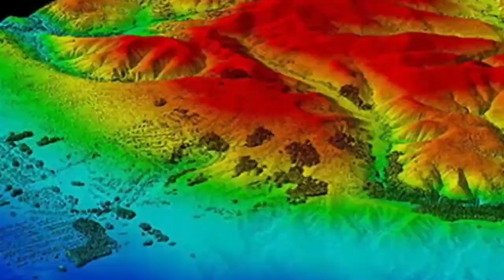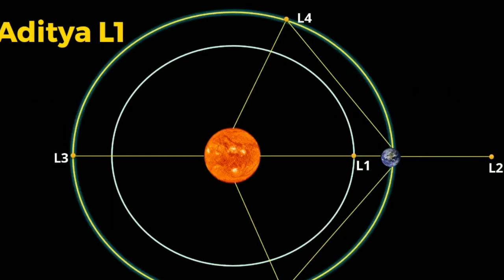ইসরোর কাছে 2020 সাল হতে চলেছে গুরুত্বপূর্ণ বছর, কি কি মিশন হবে জানুন, isro 2020 mission list